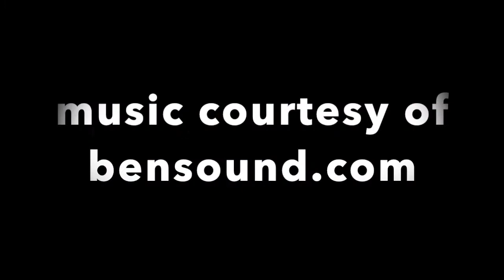Week 2 but who's counting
Week 2 Check-in for our long distance learning